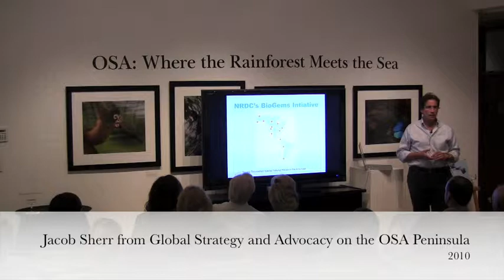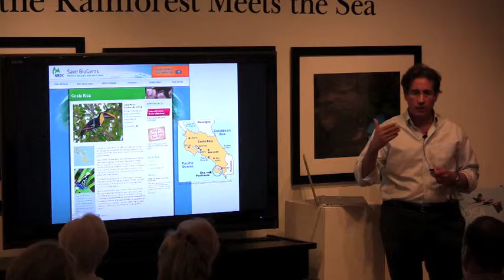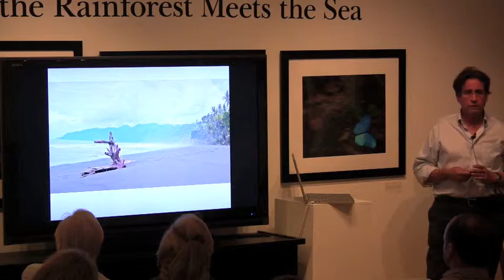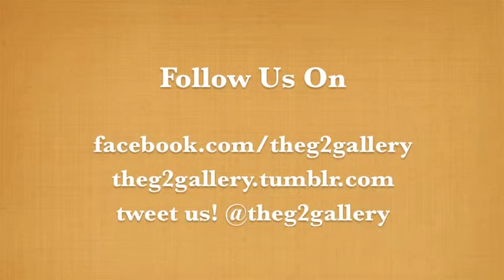The G2 Gallery presents: Jacob Sherr "OSA Peninsula"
2010. The G2 Gallery is a Nature and Wildlife Photography Gallery.